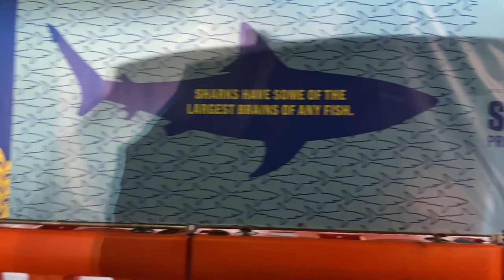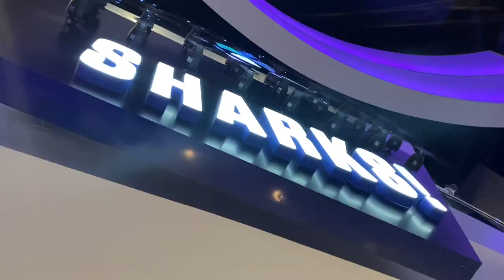MOMMY & ME DATE | SEVYN TRIES JAPANESE FOOD AND VISITS SHARKS